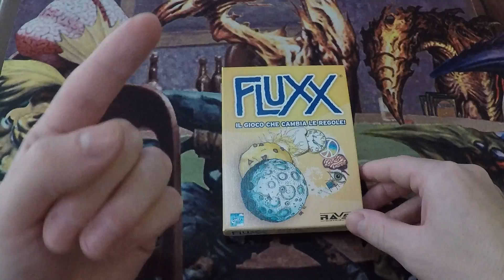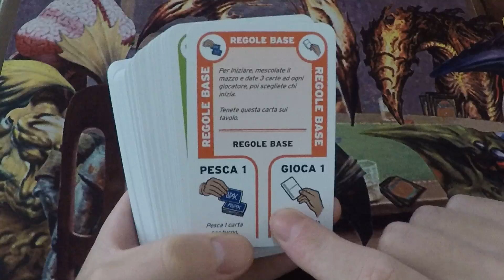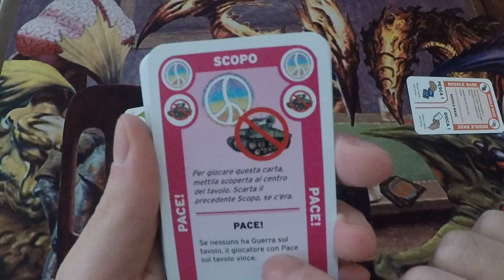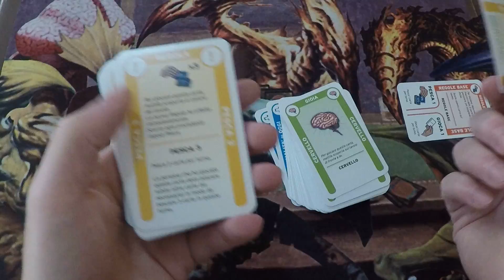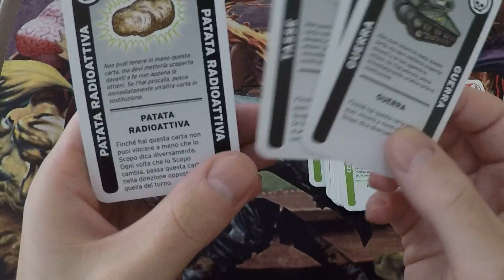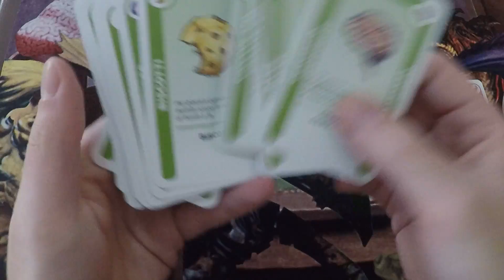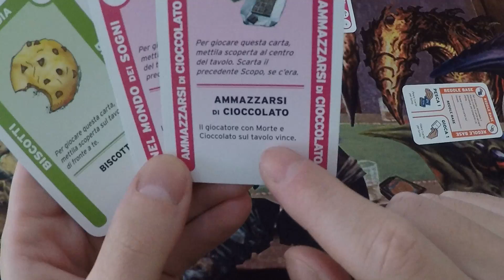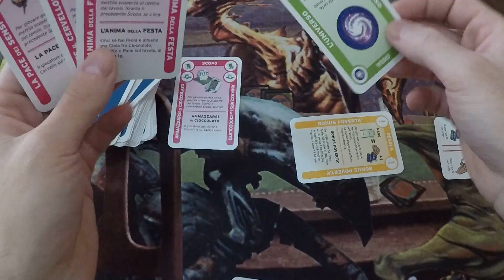Fluxx, il gioco che cambia le regole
Buoooon salve a tutti ragazzi.
Se cercate un gioco da tavola semplice, coinvolgente e divertente Fluxx è sicuramente quello che fa per voi.
L'unica regola che dovrete imparare sarà "pesca 1 - gioca 1", dopo di che il gioco si svolgerà automaticamente. Ogni partita sarà diversa dall'altra e il divertimento è assicurato.

Guardare per credere ;)